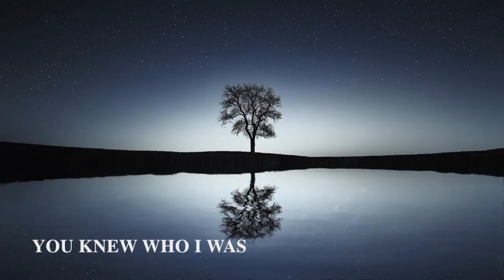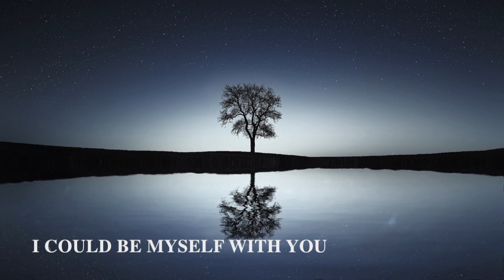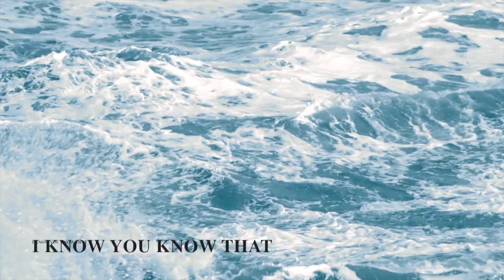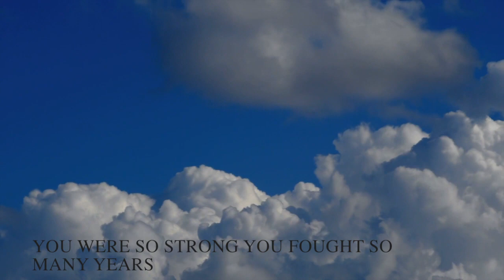Syster och Bror - David Westin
A song for my sister.